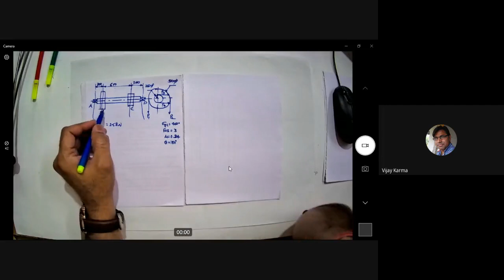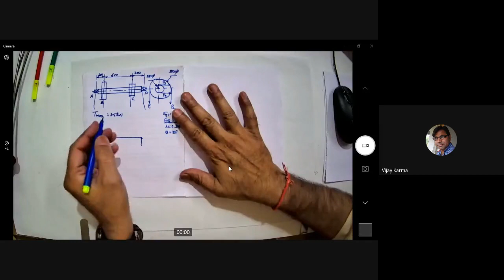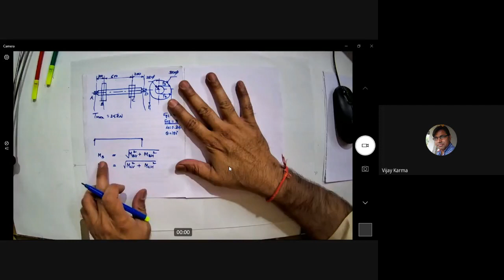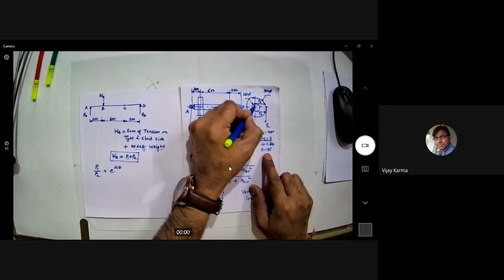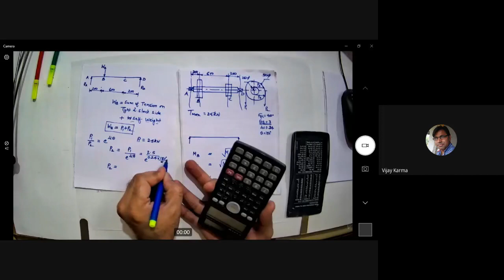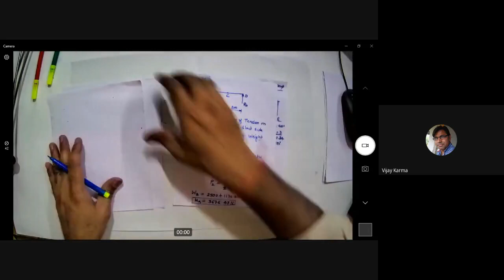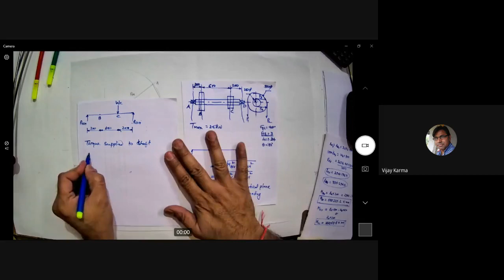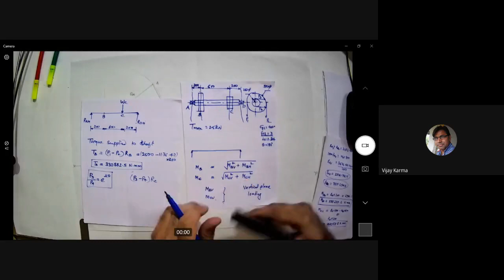Machine Design & Drawing Lecture 14 Recording (Design of Shafts - Part 3) [Problem Solving]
This video is recording of lecture of Machine Design and Drawing of 2 Year BE Mechanical course. In this lecture  problem on shaft design is solved.